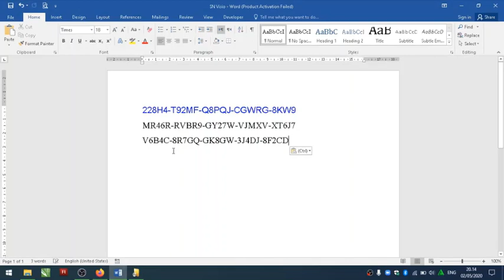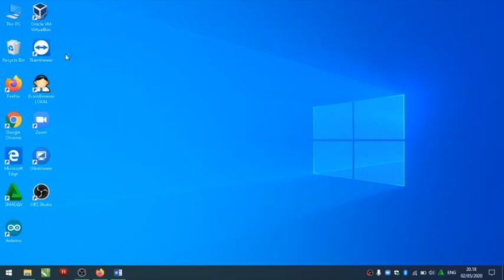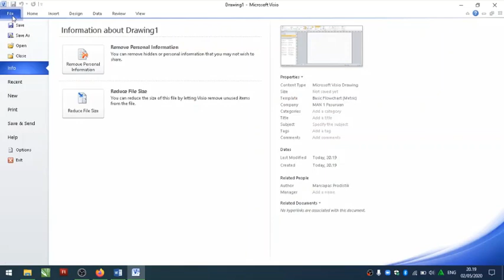tutorial instal microsoft visio 2010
tutorial instal windows
tutorial install windows 10
tutorial install debian 10
tutorial install laravel
tutorial instalasi windows 10
tutorial install android studio
tutorial install xampp
tutorial instalasi windows 8
tutorial instal windows 10
tutorial instal debian
tutorial instal ulang windows 10
tutorial instal xampp
tutorial instal android studio
tutorial instal vhd unbk 2020
tutorial instal windows 8
tutorial instal arcgis
tutorial instal autocad
tutorial instal aplikasi yang wajib diinstal setelah menginstal windows